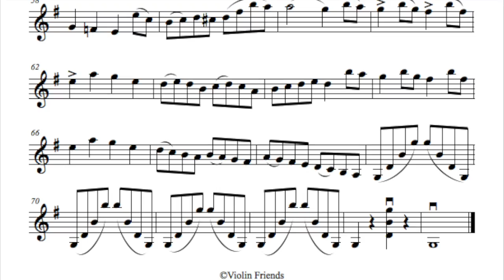57.Rieding Concerto in G Op.34 part 3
Videon aihe on 57.Rieding Concerto in G Op.34 part 3